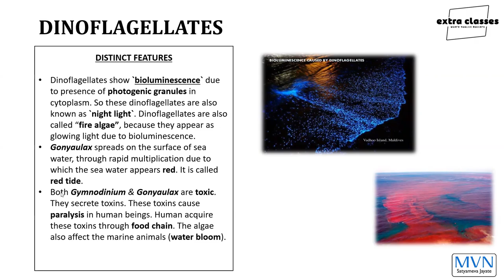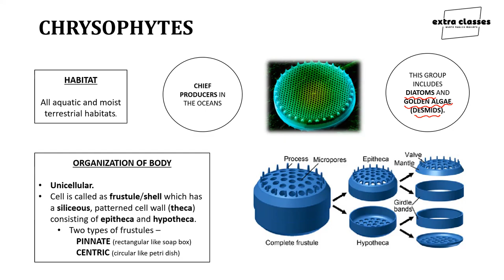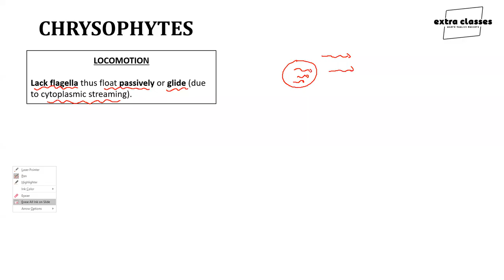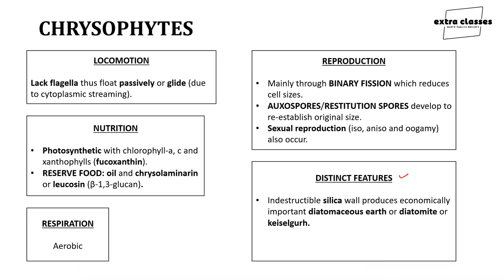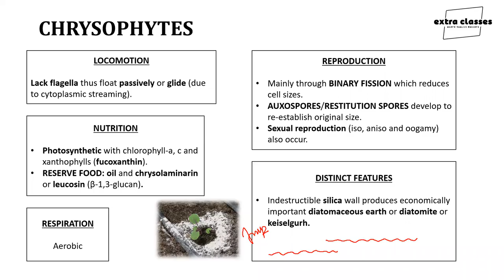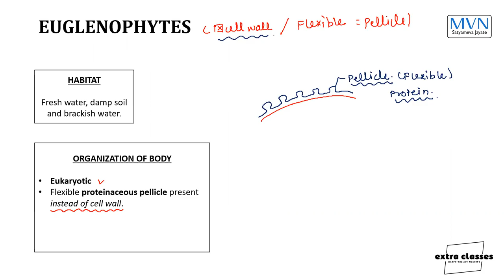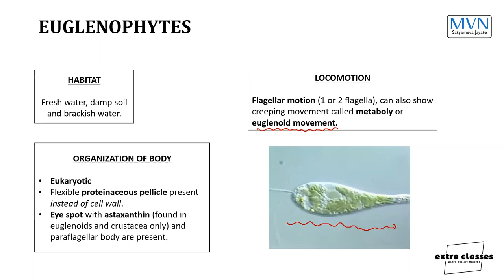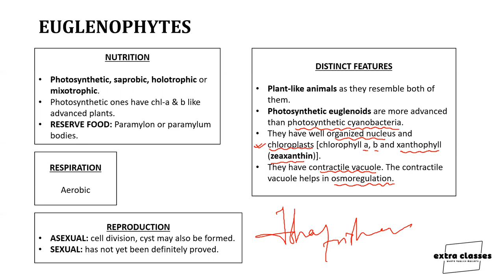CHRYSOPHYTES | EUGLENOPHYTES | KINGDOM - PROTISTA | CLASS - XI | CBSE [recorded class]